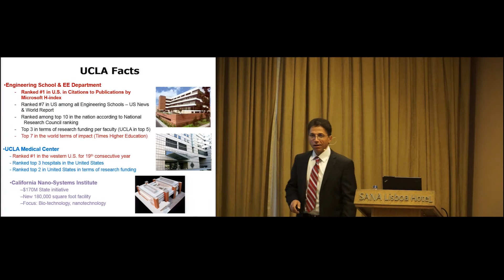"Cells as Bits - Biomedical Diagnostics Inspired (...)" Dr. Bahram Jalali (PHOTOPTICS 2014)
Keynote Title: Cells as Bits - Biomedical Diagnostics Inspired by Data Communication Techniques

Keynote Lecturer: Dr. Bahram Jalali

Keynote Chair: Dr. Elvira Fortunato

Abstract: Telecommunication systems routinely generate, capture and analyze data at rates exceeding billions of bits per second.  Interestingly, the scale of the problem is similar to that of blood analysis. With approximately 1 billion cells per milliliter of blood, detection of a few abnormal cells in a blood sample translates into a "cell error rate" of 10-12, a value strangely similar to the bit error rate in telecommunication systems.
Motivated by WDM and time-stretch dispersive Fourier transform technologies, a new type of bright-field imaging known as STEAM has demonstrated imaging of cells with record shutter speed and throughput leading to detection of rare breast cancer cells in blood with one-in-a-million sensitivity. A second technique called FIRE is a new approach to fluorescent imaging that is based on wireless communication techniques. FIRE has achieved real-time pixel readout rates one order of magnitude faster than the current gold standard in high-speed fluorescence imaging.
Finally, a new physics-based signal transformation will be introduced and demonstrated. The Anamorphic Stretch Transform enables a digitizer to capture signals that would otherwise be beyond its bandwidth and at the same time, it compresses the digital data volume. This method is inspired by operation of Fovea centralis in the human eye and by anamorphic transformation in visual arts. The Anamorphic Stretch Transform makes it possible to (i) capture high-throughput random signals in real-time and (ii) to alleviate the storage and transmission bottlenecks associated with the resulting "big data".

Presented at the following Conference: PHOTOPTICS, International Conference on Photonics, Optics and laser Technology